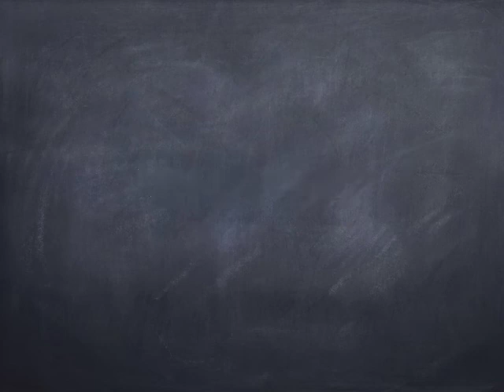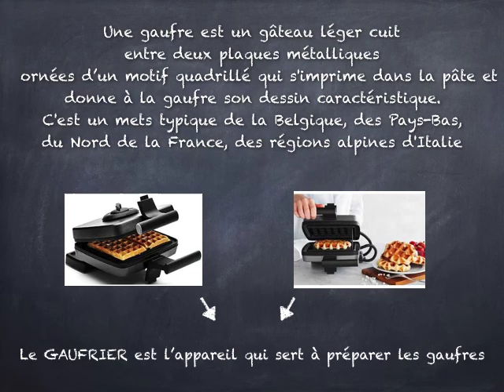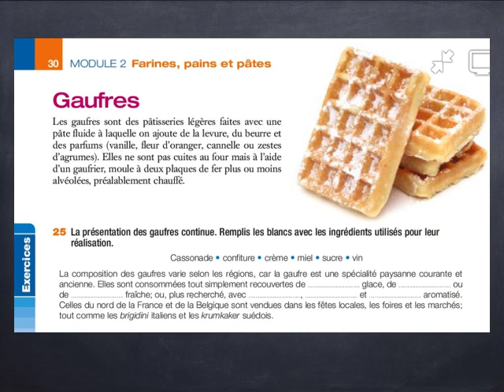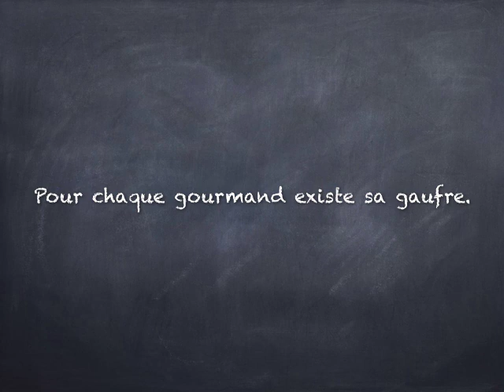les gaufres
Les gaufres è un video esplicativo e contiene anche un esercizio da completare dal testo "le français de la pâtisserie"